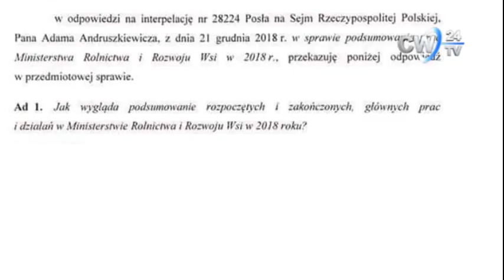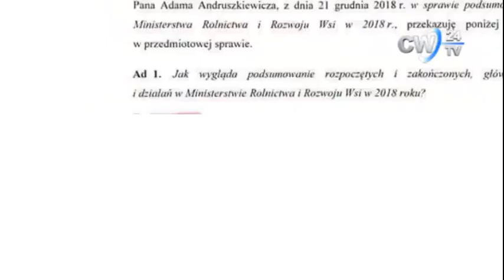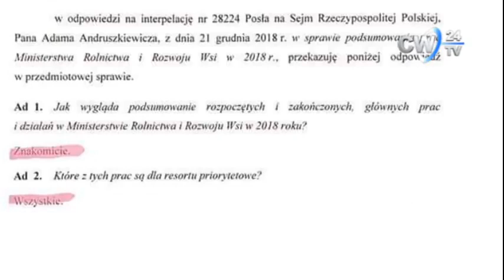Głupi i głupszy w polityce (polecam kanał Musisz To Wiedzieć)